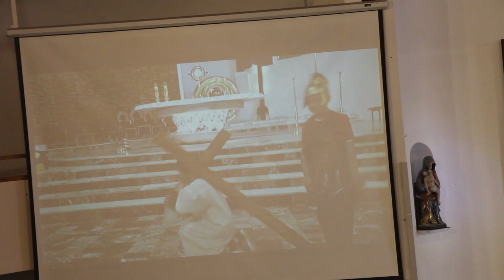Film ze spektaklu Oazy Dzieci Bożych „Dzień, w którym umarł Chrystus”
Prezentujemy nagranie spektaklu „Dzień, w którym umarł Chrystus”, przedstawionego 22 kwietnia przez Oazę Dzieci Bożych w parafii pw. Matki Bożej Bolesnej w Jawiszowicach – Osiedle Brzeszcze.

Reżyseria: ks. Paweł Wawak
Nagranie: Jerzy Zajda